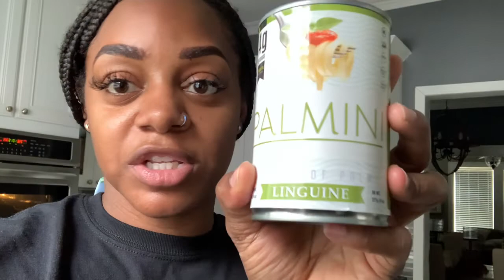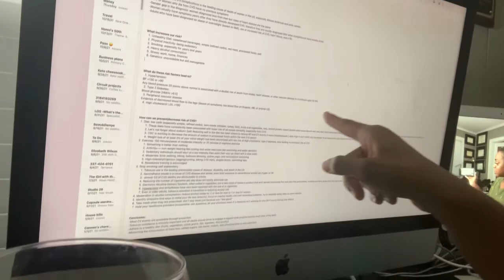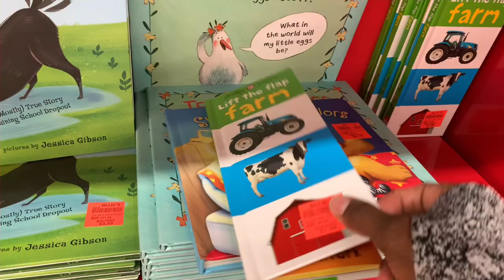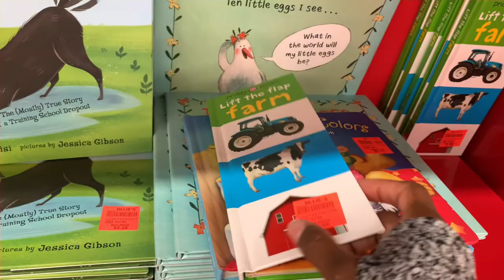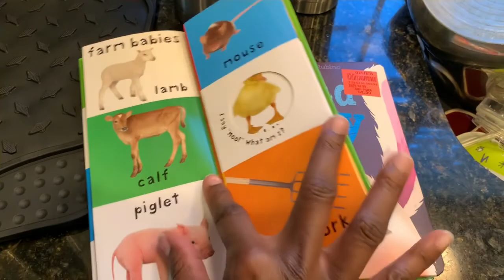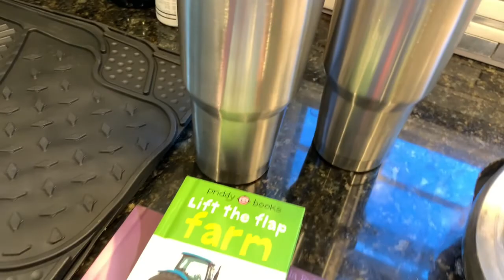WEEKLY VLOG | DR NIECY | FALL FEST | FUN WITH THE KIDS